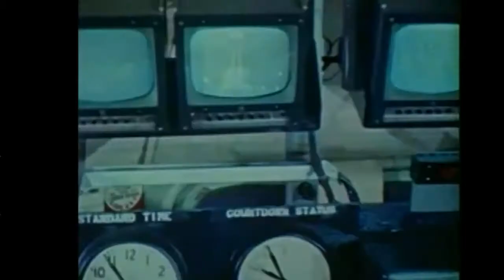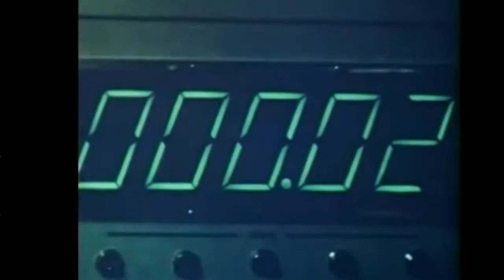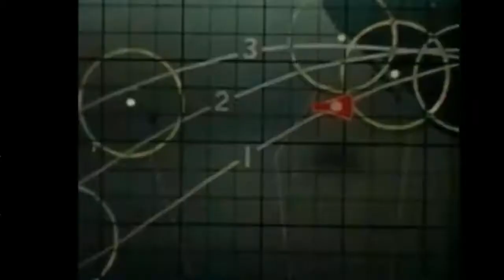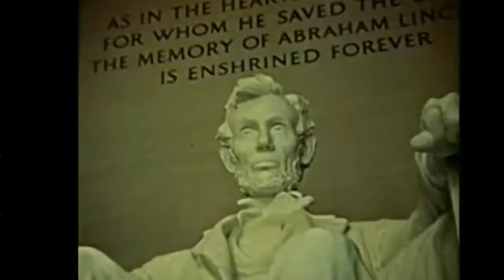The John H Glenn Jr Story - An American Hero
Several of the people who knew him "back when" in New Concord, Ohio take up a certain amount of time reminiscing on Glenn's boyhood and then segues into the astronaut's preparations for his space flight -- three orbits around the earth, and then home again. Included are interior shots aboard the Friendship Seven space capsule, and Glenn's comments as he works inside the capsule during this mission.

… I have a small favor to ask. More people are watching than ever but advertising revenues across the media are falling fast. So, you can see why I need to ask for your help. This channel’s independent, takes a lot of time, money and hard work to produce. But I do it because I believe our perspective matters – because it might well be your perspective, too.

If everyone who watches our channel, who likes it, helps fund it, our future would be much more secure. Thank you.

Join the Good Karma Coffee Club!!!

☑️Amazon Wishlist

☑️Or Send Packages, Toys & Fan Mail To:
Lynn Jung
Carlton, OR 97111